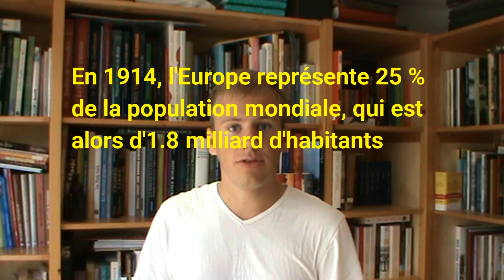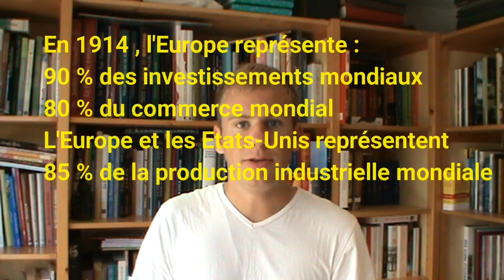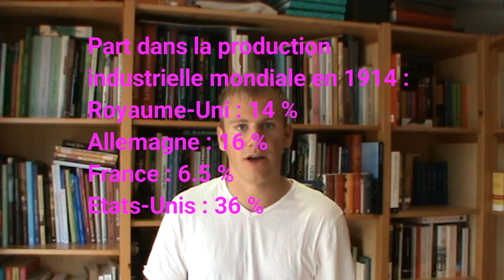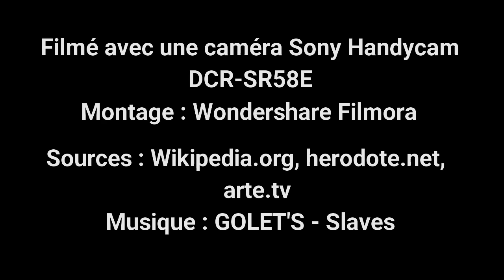Pourquoi y a-t-il eu la 1ère Guerre mondiale ?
La guerre de 14-18 aura profondément marqué nos sociétés et bouleversé nos repères. Mais pourquoi a t-elle eu lieu ? Quelles sont les origines de son déclenchement ?